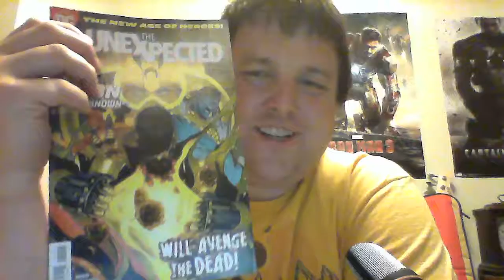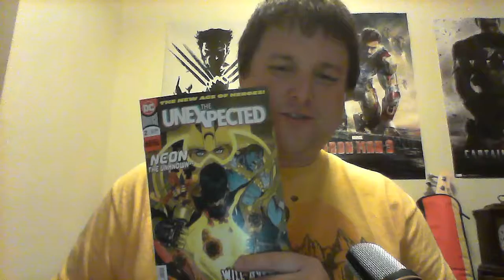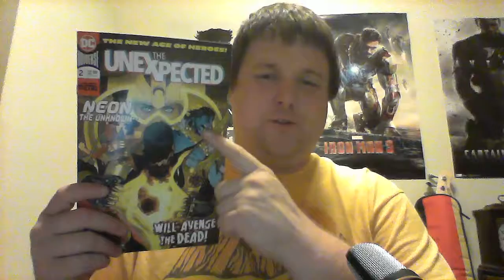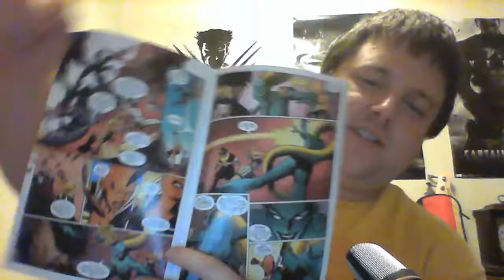The Unexpected Greatness #2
Here, I review DC's The Unexpected #2.